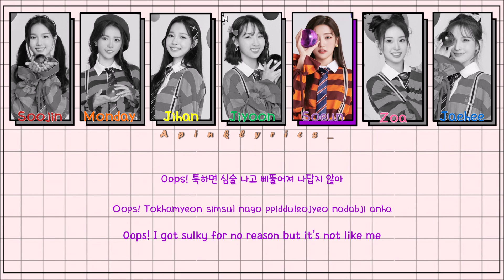Weeekly (위클리) - Zig Zag (지그재그) (Color Coded Lyrics Han/Rom/Eng Lyrics 가사)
• Song ♫: Zig Zag
• Album: "We Can - 2nd Mini Album"
• Released: 20.10.13
• Members: Lee Soojin, Jiyoon, Monday, Soeun, Jaehee, Jihan, Zoa

Eng translation credit to @bingsoosh and a lil of mine 😬